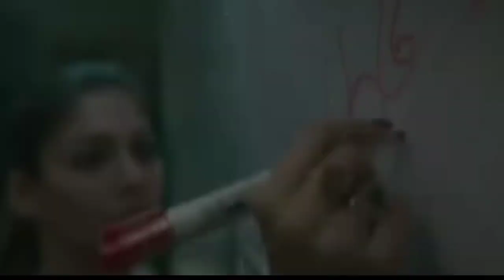Jawan Day 19 Box Office Collection, Jawan Box Office Collection, Jawan Day 18 Box Office Collection